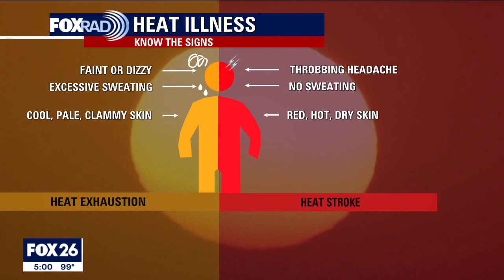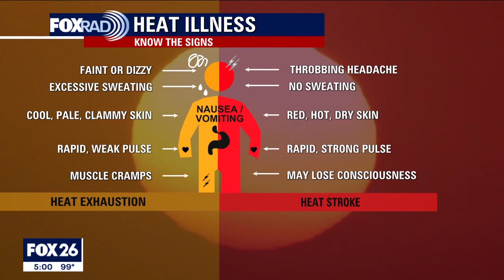Tips to stay safe during extreme heat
Harris County confirmed its first heat-related death Friday night of a 64-year-old man who died on June 24. As the heat rages on, FOX 26's Shelby Rose reminds the public what you need to do to stay safe in extreme temperatures.